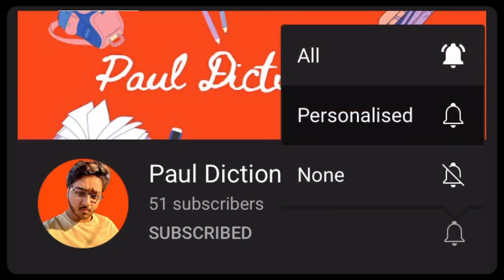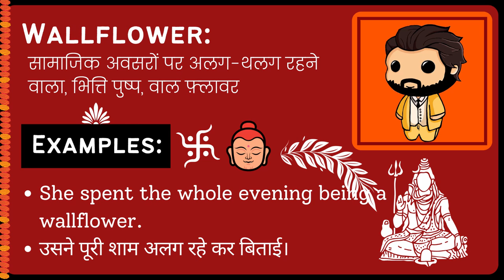Wallflower Meaning in Hindi/Urdu | Meaning of Wallflower | Wallflower ka matlab?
Meaning of Wallflower in Hindi/Urdu | Wallflower ka matlab kya hota ha? | What is Wallflower? | Wallflower क्या है?

इस video में हम जानेंगे की Wallflower का क्या मतलब होता है और साथ में कहा कहा हम Wallflower का उपयोग कर सकते ह।   इस video में, मने Wallflower के उदहारण और कैसे pronunciation, कैसे करना है वो वि बतया ह।

आइए केवल 1 मिनट में Wallflower का अर्थ सीखते हैं।
Let's learn meaning of Wallflower in only 1 minute.

What does Wallflower Mean? (Wallflower का क्या मतलब है?)
Meaning of Wallflower in Hindi (Wallflower का हिंदी में अर्थ )
examples of Wallflower in Hindi (हिंदी में Wallflower का उदाहरण)
Meaning of Wallflower
Wallflower ka matlab kya hota ha?
What is Wallflower?
Wallflower meaning
Wallflower kya hota ha?
Meaning of Wallflower in Urdu